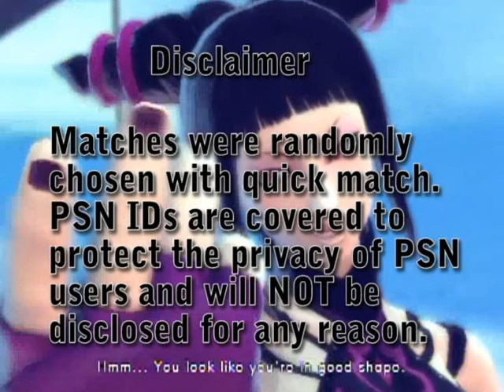Super Street Fighter 4 Online Ranked Battle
Spanked Akuma